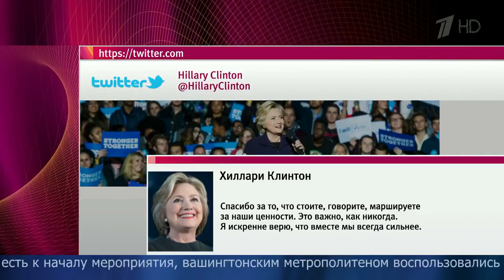Два миллиона женщин против Трампа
Марш женщин» по всей Америке собрал около двух миллионов человек